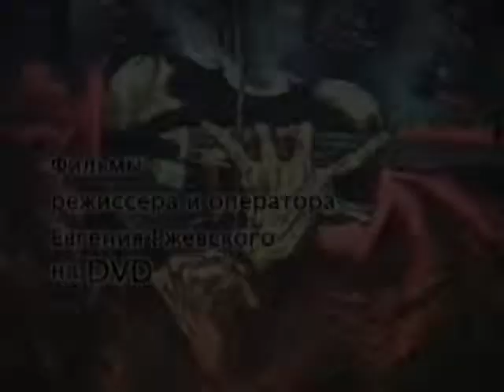Романс Алексея Чёрного - Перепады. Поёт Екатерина Суржикова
Екатерина Суржикова - Перепады. Музыка Алексея Чёрного на стихи Елены Исаевой
Творческий вечер Екатерины Суржиковой. ЦДРИ, 15 мая 2013 года.
"Над кипятком ладони грея"